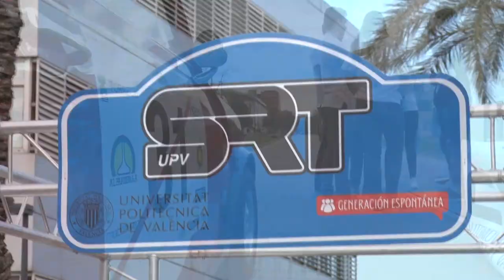SRT Smash Rally Team UPV - Generación Espontánea UPV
SRT UPV es el equipo oficial de rali de la Universitat Politècnica de Valencia compuesto por estudiantes de los distintos grados que se imparten en la UPV. A todos ellos les une su pasión por el automovilismo y desde que arrancaron, compiten con un Seat 600 D del año 1969 que levanta pasiones y nostalgia.

Generación Espontánea es el nombre del programa de la Universitat Politècnica de València que apoya las iniciativas de sus alumnos.

Actualmente, engloba a más de una veintena de equipos integrados por estudiantes UPV. Ellos son los responsables de proyectos tan diversos como el casco para cosmoturistas, el diseño del tren del futuro o el monoplaza que compite en Formula Student.

Compiten a nivel nacional e internacional, participan en ferias, ralis y ligas de debate desplegando conocimientos y habilidades. Con UPV TV, súmate a Generación Espontánea.